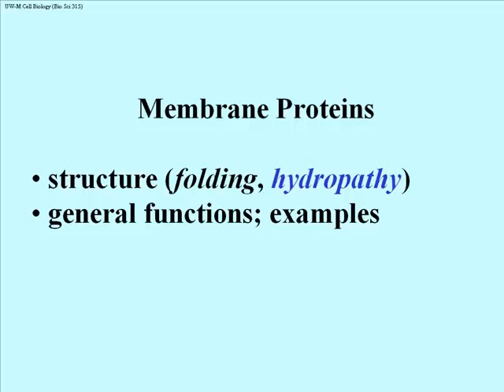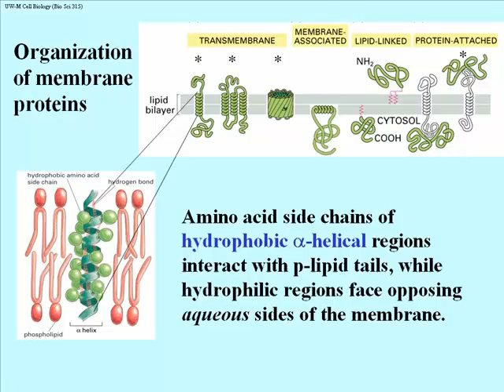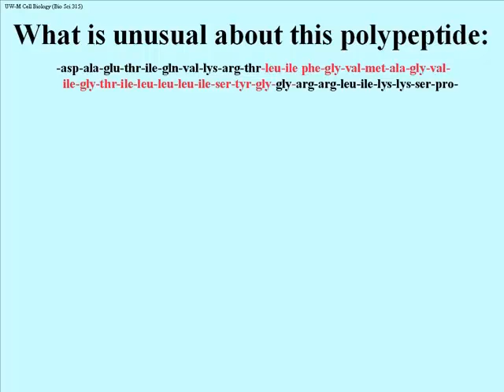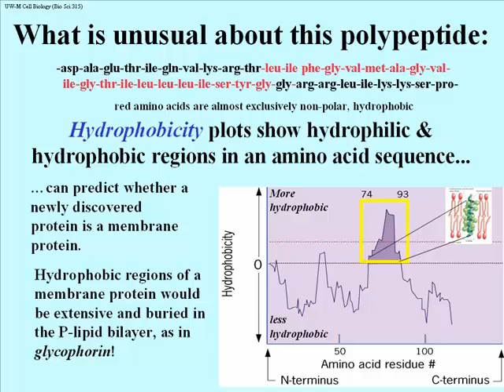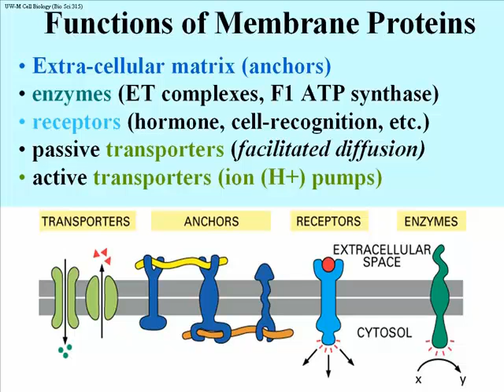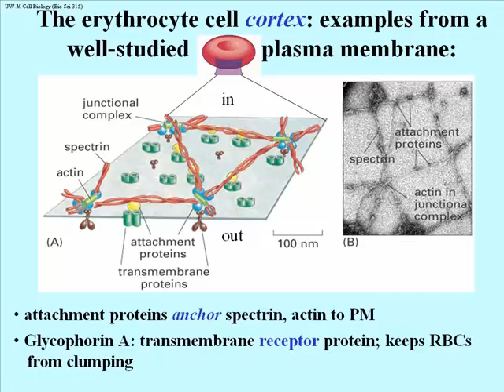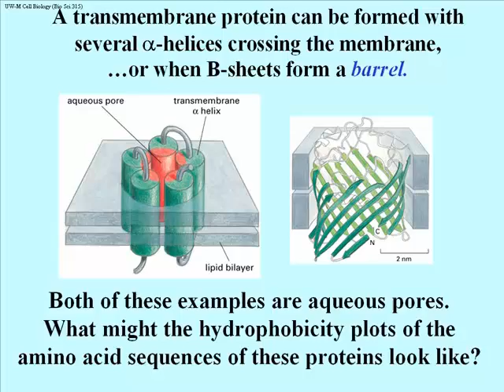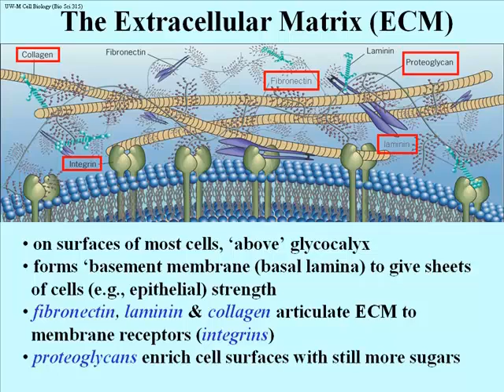Membranes: Structure of Membrane Proteins